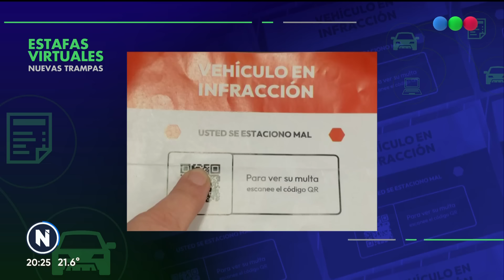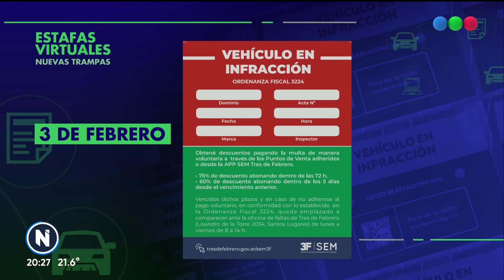NUEVA ESTAFA: PARECE una MULTA, pero es una TRAMPA para ROBARTE - Telefe Noticias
Un cartel, una supuesta multa de tránsito por mal estacionamiento, un mensaje que aparenta ser real y un código QR que le entrega todos tus datos a los estafadores. Es la nueva modalidad de engaño con el que muchas personas están perdiendo miles de pesos en los últimos días. El código envía un link para instalar una aplicación que derrumba todos los filtros de seguridad de tu teléfono y así les permite acceder a tus cuentas bancarias o billeteras virtuales.